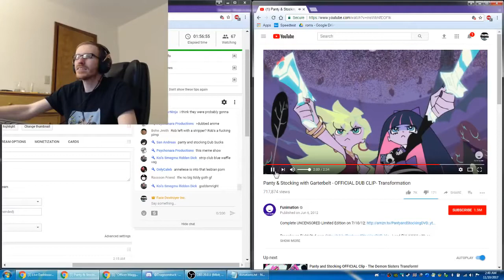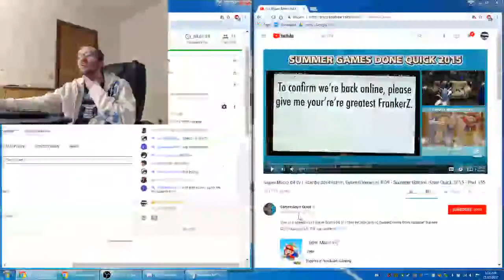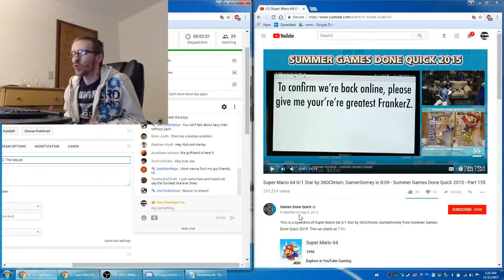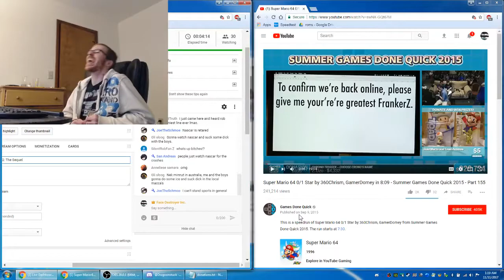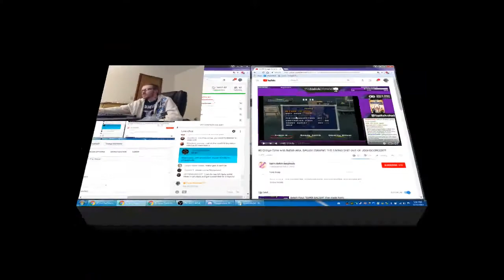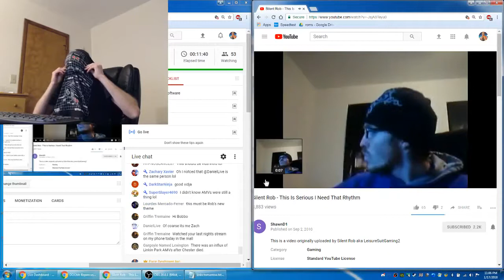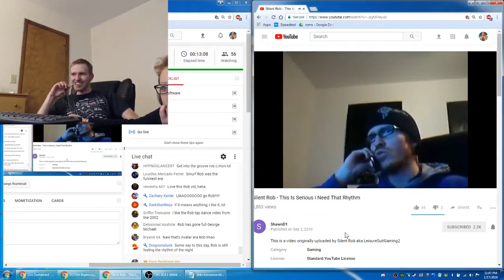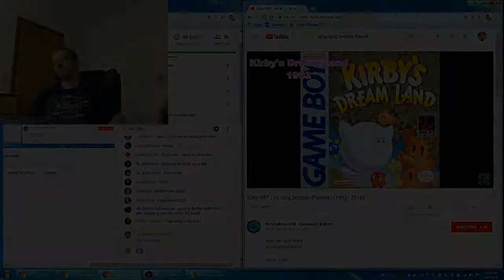Silent Rob Fragments - Various Fragments 2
This channel is NOT made by the real Silent Rob.

In this video, the fragments are from various streams :

Enter The Gungeon Featuring Guru Larry
Unepic
Hard Reset Redux
JBF vs Duke Nukem Part 2
Emo May Cry
Giana Sisters
The Harley Stream
The Harley Stream 2 : The Sequel
Pharaonic
Ethernet Cable Rob